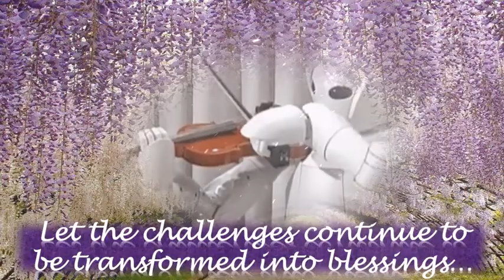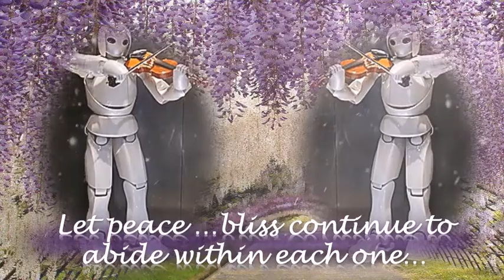Ranajeet Birthday 2021 Celebration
Blissful Birthday
Ranajeet Pradeep Nayak

Happy birthday to my son India

ಈ ತಾಯಿಯ heart-u
ಆ ಮೌಂಟ್ ಎವೆರೆಸ್ಟು
ಆ ಶಿಖರದ weight-u
ಆಹಾ ತಿಳಿದವರೆಷ್ಟು

ಕೈತುತ್ತು ಕೊಟ್ಟೋಳೆ
I love you, my mother India
Mother India
ಯಾವತ್ತೂ ಕಾಯೊಳೆ
I don't leave my mother India
Mother India
ತಾಯಿಗೆ ಮಿಗಿಲಾದ god ಇಲ್ಲ
ಅಂಥ ನಂಬಿರೋ son India
ಬಾಯಿಗೆ ತುತ್ತಿಟ್ಟ mummyಗೆ
ಪ್ರಾಣ ನೀಡುವೆ ನೀ ಕಂಡೆಯಾ
ಕೈತುತ್ತು ಕೊಟ್ಟೋಳೆ
Mother India

Food ಇಲ್ದೆ cloth ಇಲ್ದೆ ನಿಂತಿದ್ದೆ
ನಾನು footpathಅಲ್ಲೊಂದು ದಿನಾ
ಕಣ್ಣಿದ್ದು ನೋಡದೇ ಹೋದರು
Food clothಇದ್ದ ಎಷ್ಟೋ ಜನಾ
ಮುಚ್ಚಿದ್ದ ಕಣ್ಣಿನ ಮೇಲಿದ್ದ
ನೋವ ಮುಟ್ಟೀತು ಒಂದು ಕೈ
ಅತ್ತಿದ್ದ ಕೆನ್ನೆಗೆ ಮೆತ್ತಿದ್ದ
ಬಿಸಿ ಕಂಬನಿ ಓರೆಸಿತಾ ಕೈ
ಕೊಡುಗೈ ದೇವರನ್ನು ನಾ ಕಾಣೇ ಕಾಣೇ
ನನಗೇ ನೀನೆ ದೈವವೇ ನಿನ್ನಾ ಆಣೆ

ಕೈತುತ್ತು ಕೊಟ್ಟೋಳೆ
Mother India

Bed ಇಲ್ದೆ blood ಇಲ್ದೆ ಮಲಗಿದ್ದೆ
ನಾನು ಸರಕಾರಿ ಆಸ್ಪತ್ರೇಲೀ
ನಮ್ಮಮ್ಮ ಅಲ್ಲಿಗೆ ಬರದಿದ್ದರೆ
ನನ್ನ dead body showcaseಅಲ್ಲಿ
ಬಂದಳೋ ನಮ್ಮಮ್ಮ ಬಂದಳೋ
ಎಲ್ಲ ದೇವರ ನಡುಗಿಸಲು
ಪ್ರೀತಿಯ ಔಷಧ ಬಾಡಿಗೆ
ಕೊಟ್ಟು ಮಗನನ್ನ ಬದುಕಿಸಲು
ಅಮ್ಮಾ ಎಂಬ ಮಾತಲಿ ಇದೆಯೋ medicine
ಮಗನೇ ಎಂದ ಕೂಡಲೇ life, oh my son

ಕೈತುತ್ತು ಕೊಟ್ಟೋಳೆ
Mother India

Hand ಕೆಸರಾದರೆ ತಾನೇನೇ
ನಮ್ಮ mouth ಮೊಸರಾಗುವುದು
Work-e worship-u ಎಂದರೆ
ಸುತ್ತೋ globeಅಲ್ಲಿ ಹೆಸರುಳಿಯೋದು
ದೇವರು ಕೊಟ್ಟಿದ್ದು ಹಂಚೋಕೆ
ಕೂಡಿ ಇಟ್ಟರೆ ತಪ್ಪು ಮಗ
ಬಡವರ ಸೇವೆಯೆ ಪೂಜೆಯು
ಅಂದ mummyಗೆ ಜೈ ಜೈ ಈಗ
ನಾನೇ ಕರುವು ಆದರೇ ಅವಳೇ ಹಸುವು
ಅಂಬಾ ಎಂದ ಕೂಡಲೇ ಇರದೋ ಹಸಿವು

ಕೈತುತ್ತು ಕೊಟ್ಟೋಳೆ
Mother India
ಯಾವತ್ತೂ ಕಾಯೊಳೆ

Thanks to one and all!